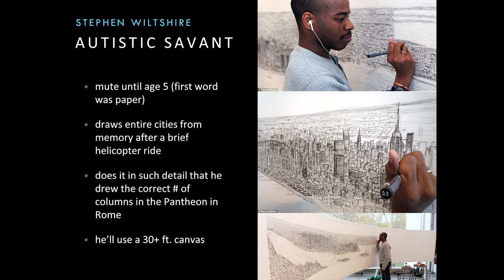Acquired Savant - Art